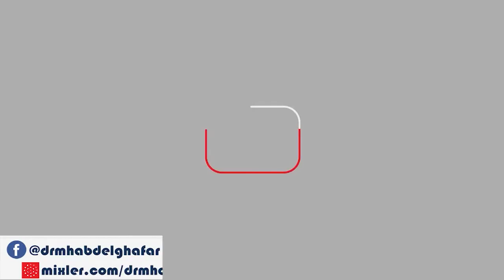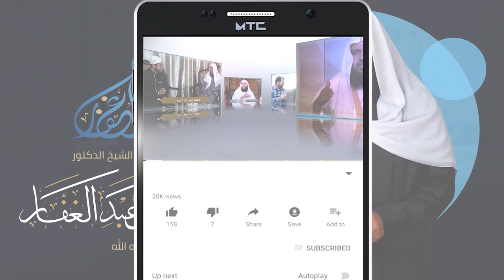سنن الترمذي 22 11 2021